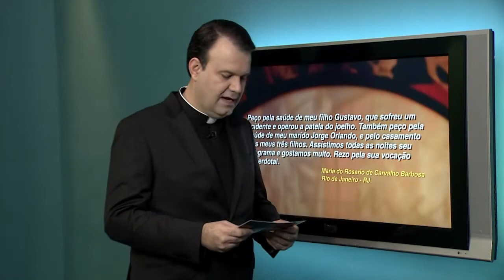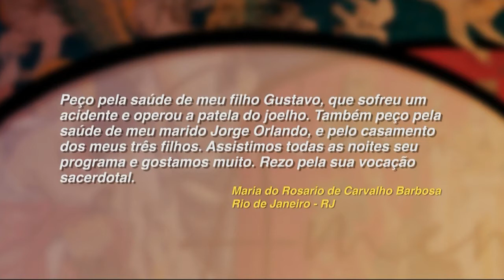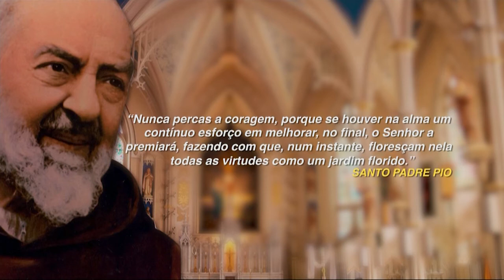Vida em Oração - 20/02/2020